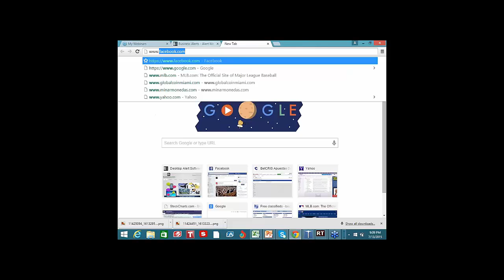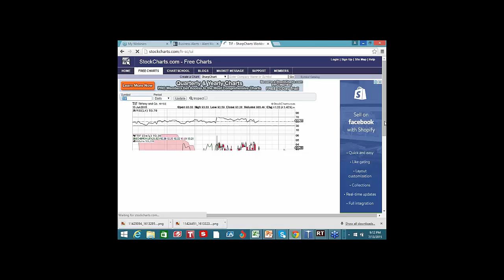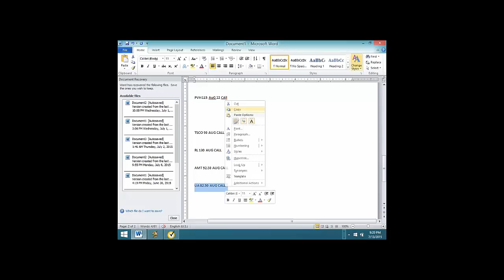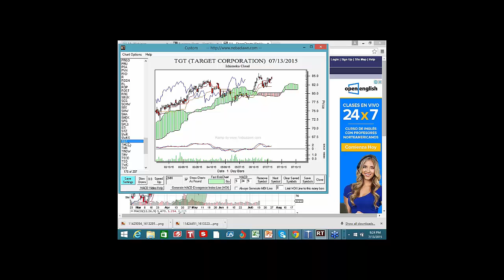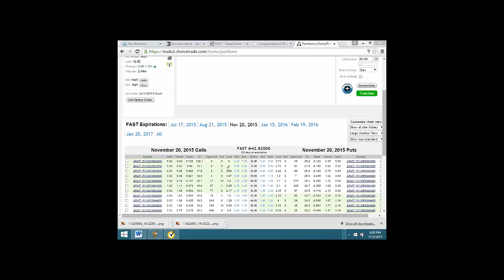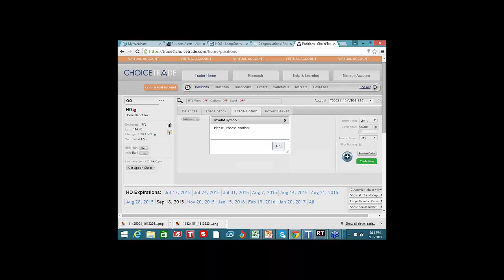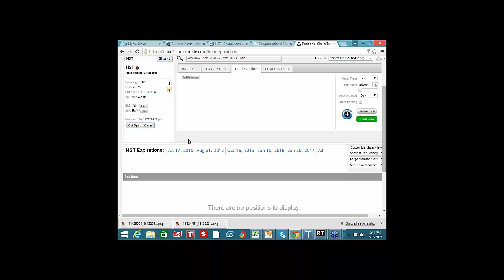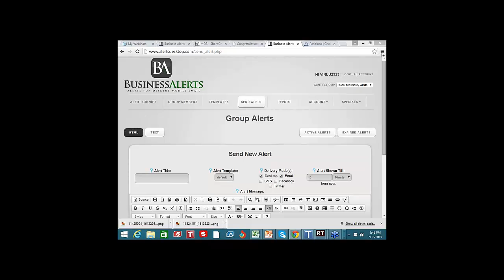club de bolsa julio 13, 2015